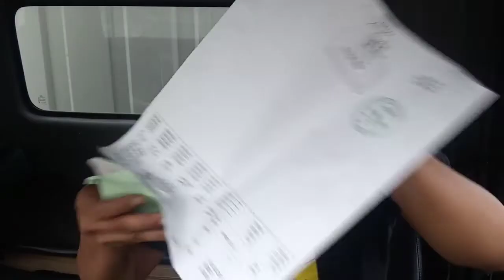CERITA PERTAMA KALI KE KOTA TAGGERANG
BACA SURAT JALANNYA
MENUNGGU JAM GUDANG BUKA